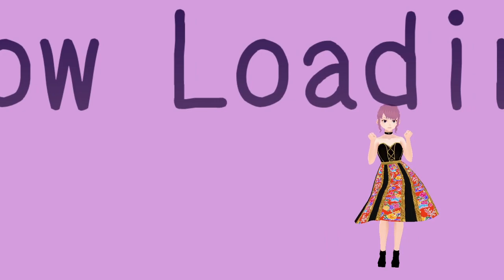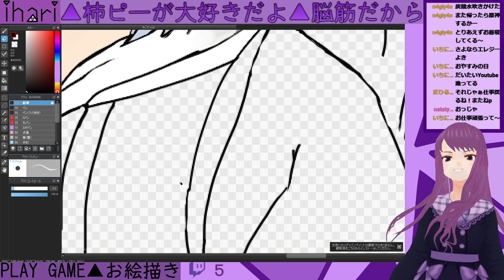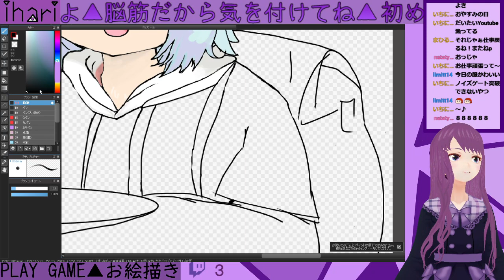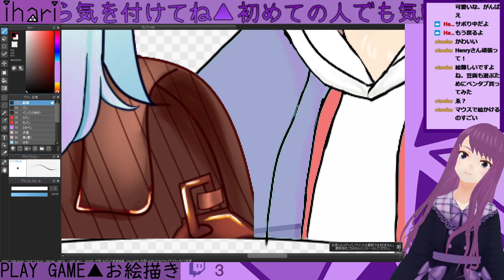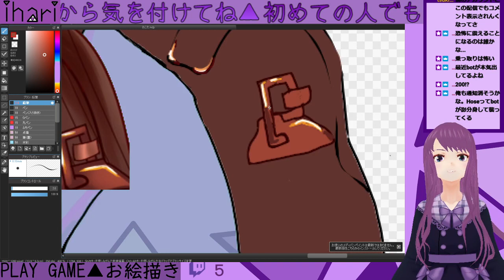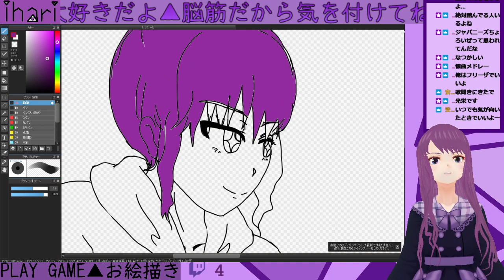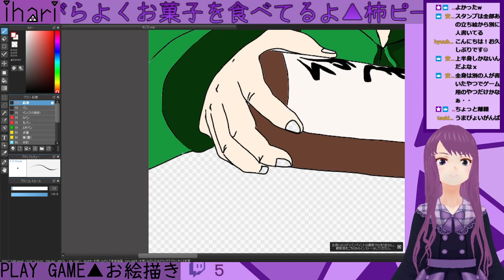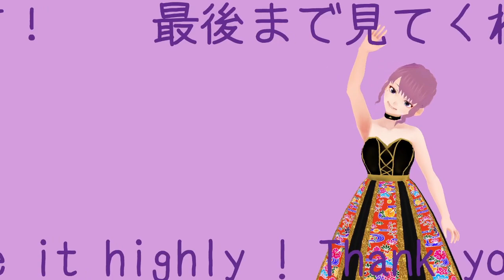【雑談】お絵描きして歌う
▲ihari　　（脳筋で食べることが大好きな女の子）

【音楽】
うめきたちえ様